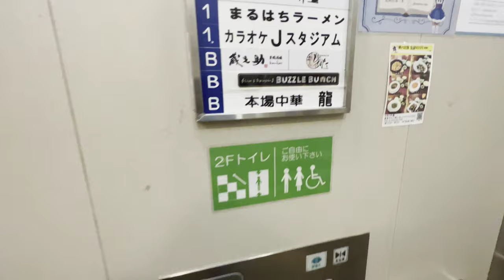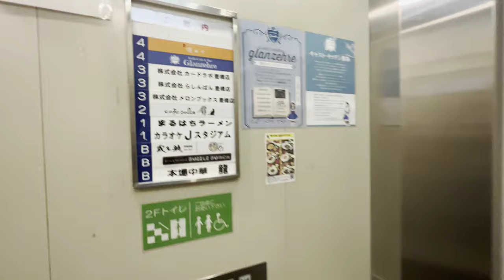[ユメックスビル]日立製ジ・エンド エレベーター 1F⇔3Fメロン豊橋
日立製。2基ある内の1基は4Fまで、5F〜8Fを利用する人は奥のエレベーターを利用せよとの事。

が、圧倒的インパクトを放つ『痔•エンド』の前にはそんな事どうでもよくなる。

痔に悩む乙女よ、勇気を出して来られたし。これで完全にthe endだ。